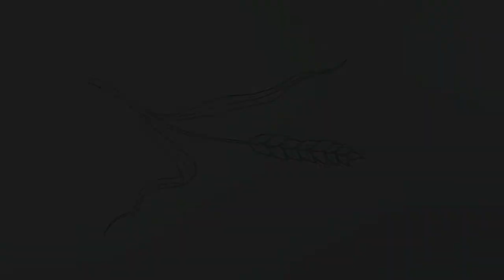How to draw Wheat